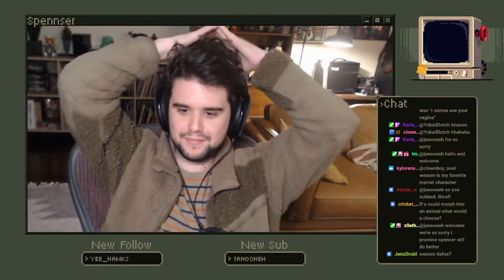spencer reviewing mountain dew spark then trying to figure out what the heck a vergina is